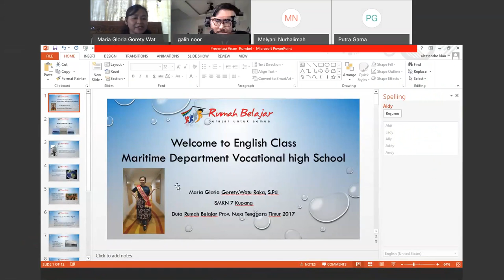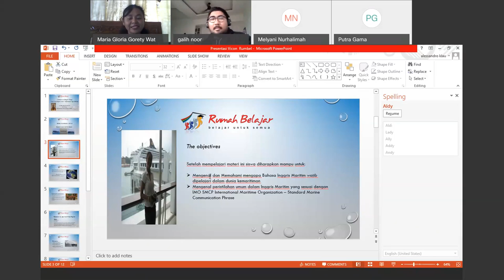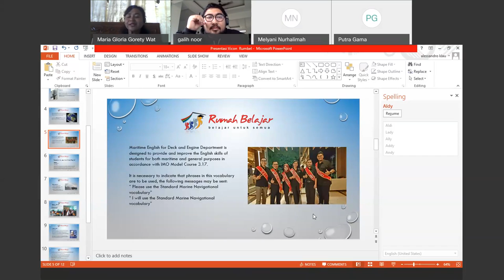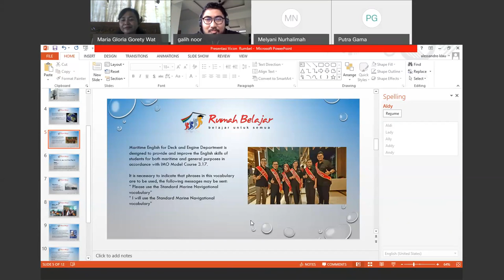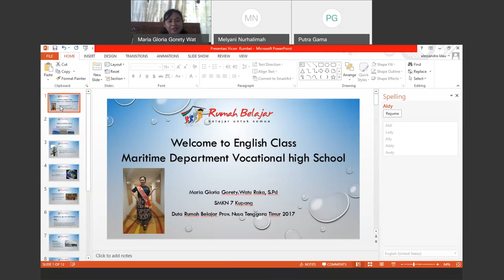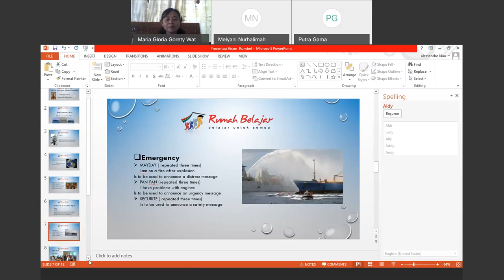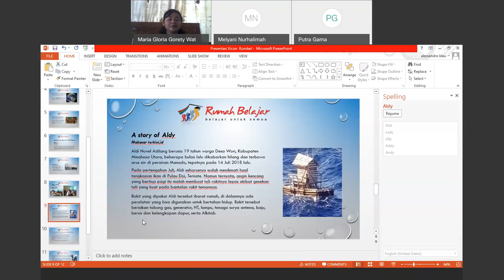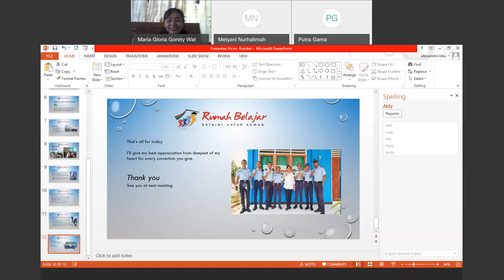SMK Kelas 11 Bahasa Inggris oleh Maria Gloria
Halo, Sahabat Rumah Belajar, untuk mendampingi kalian yang sedang belajar di rumah, yuk simak Video Sajian Pembelajaran Daring (SapaDRB) Bersama Duta Rumah Belajar Maria Gloria Bahasa Inggris Kelas 11.